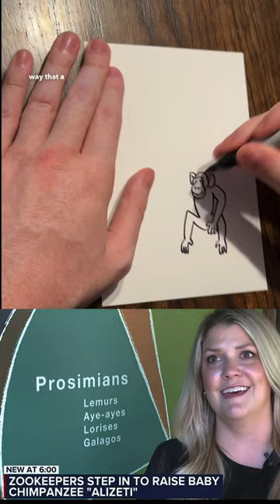sedgwickcountyzoo Credit to @12newskwch